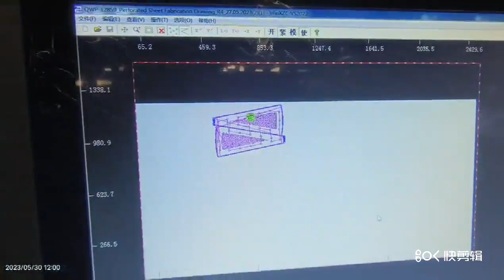Sheet metal 3x1.5m worktable 32 Station CNC servo turret punch punching machine